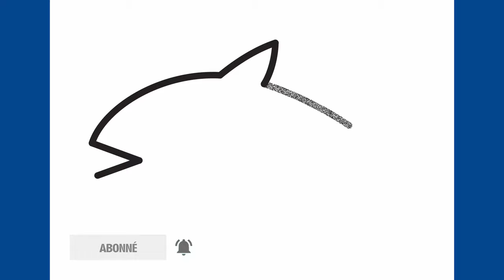Comment dessiner un poisson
Apprenez à dessiner un poisson  étape par étape.